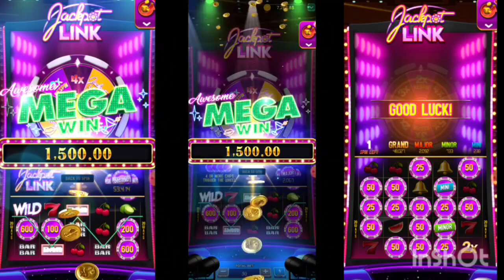AB AAP BHI KAMA SAKTE HAI 30 RUPAY SE 7500 HAZAR SIRF 5 MINUTE MAIN | YONO GAME NEW GAMEPLAY VIDEO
CHECK OUT ALL NEW 2024 BEST EARNING IN THE DESCRIPTION  :-

🔥 ALL NEW EARNING APPLICATIONS HERE👇🏻👇🏻👇🏻

1. Teen patti Master jackpot Winning trick

2. Teen patti Master game Winning trick 3. Teen patti Master live Winning trick

4. Teen patti Master jackpot Winning

5. Teen patti Gold jackpot Winning trick 6. Teen patti Master Safari of Wealth trick

7. Teen patti Gold Safari of Wealth game

8. Teen patti Master live Winning tricks

9. Teen patti Master game

10. Yono Games Yono Rummy Mbm Bet Best Earning Application

11. New Yono 777 Rummy Application

12. YONO 777 NEW GAME 500 BONUS

13. YONO 777 TIPS TRICKS

14. YONO ARCADE HACK

15. YONO ARCADE TIPS TRICKS

16. ALL YONO GAME 100% WINING TRICKS 2024

17. 2024 YONO GAME YONO RUMMY YONO 777 YONO ARCADE YONO SLOT

18. YONO GAMES SE EARNING KRNE KE TARIKE

best trip best tricks best tips and tricks 2024

how to win jackpot slot golden india jackpot kaise jite jackpot jitne ka 100%tarika

handi munda hack

winning andi munda 100% winning PHIGH BETTING GAMEPLAY

HIGHEST GAMEPLAY

Whackteenpattimesterapps2024

jhandi munda

jhandi munda jitne ka tarika handi munda tricks nandi munda game. handi munda trick

how to play jhandi munda handi munda trick handi munda hack trick handi munda kaise khele

how to lose recover high gamplayebestgameplay highest winning amount highest winning amount thigh gameplay#tips and tricks how to recover lose money. treding video most
Safari Of Wealth slot

Safari of wealth Jackpot trick

Teenpatti gold jackpot trick Teenpatti circle jackpot trick

Teenpatti gold new game Teenpatti Circle Safari of wealth

Safari of wealth Jackpot trick Teenpatti circle jackpot trick

Teenpatti Master slot game

jackpot Lottery gamne Teenpatti master unlimited

Teenpatti master jackpot

Jackport lottery

Teenpatti master app Teenpatti master Hack

Teenpatti master tricks Teenpatti master

Teenpatti master Hack trick

Teenpatti master jackpot trick Teenpatti master slots Superwin

Teenpatti master slots jackpot win Teenpatti master slots jackpot

Teenpatti Circle Safari of wealth Teenpatti gold jackpot trick

Teenpatti circle jackpot trick Safari of wealth live jackpot win

jackpot Lottery gamne Teenpatti gold app Link Teenpatti master unlimited

Teenpatti master jackpot

Jackport lottery Teenpatti master app

Teenpatti master Hack

Teenpatti master

Teenpatti master Hack trick Teenpatti master apk mod